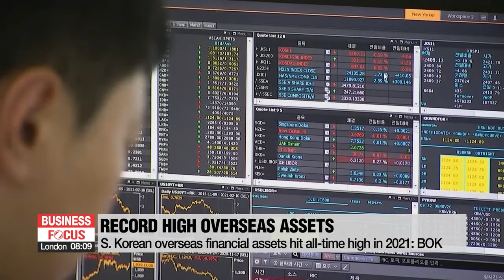S. Korean overseas financial assets hit all-time high in 2021: BOK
한국 대외 금융자산 채무 채권 역대 최대

The combined financial assets overseas... of South Korean institutions and individuals... rose to a record high last year... due to strong returns in global stock markets.
According to the Bank of Korea, overseas financial assets... as of the end of December last year... came to 2-point-1-6 trillion dollars.
That's nearly one-hundred-99 billion dollars more than the year before.
And a new record on the overall balance sheet, too.
Adding up overseas assets... with Korean assets owned by foreigners, the difference on the plus side rose to 6-hundred-38 billion dollars.

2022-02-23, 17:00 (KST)